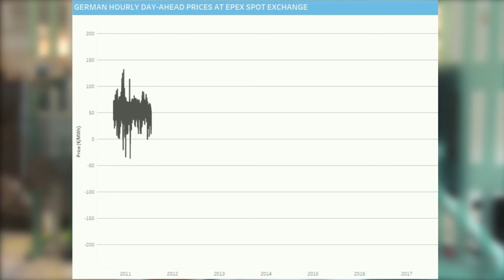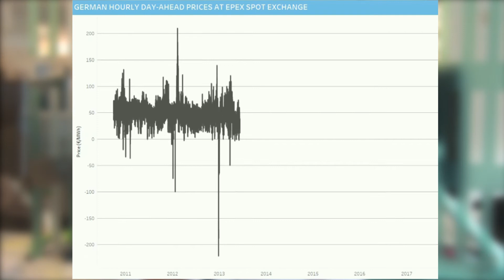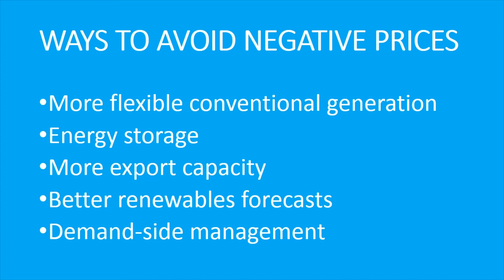ICIS Explains: Why does Germany get negative power prices?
Wholesale electricity prices can sometimes be negative, meaning producers have to pay to feed power into the grid. This phenomenon has been increasing in recent years, particularly in Germany as renewable energy capacity has expanded. In this video, ICIS power expert William Peck explains what causes prices to be negative, how this trend has evolved and whether this is expected to continue.